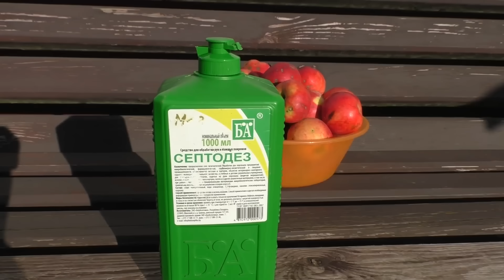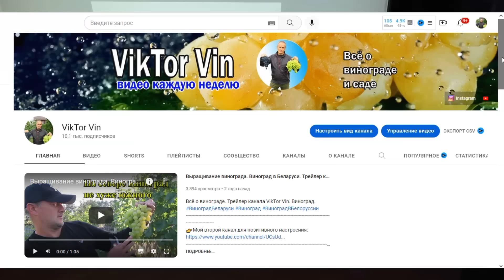Виноград осенью. Как легко и быстро обрезать лозу . Ноябрь 2022г.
Виноград Лидчины. Как остаться с урожаем?  Хотите получить большой урожай , обрезайте правильно виноградную лозу.  Виноградник Юрия Стражева .Мой канал
Обрезкалозывинограда ВиноградЮрияСтражева Какобрезатьлозувинограда правильнообрезаемлозувинограда Лоза-обрезка#